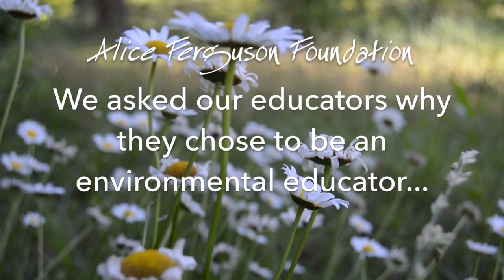Why Environmental Education Matters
The educators of the Alice Ferguson Foundation share why they chose to be an environmental educator.